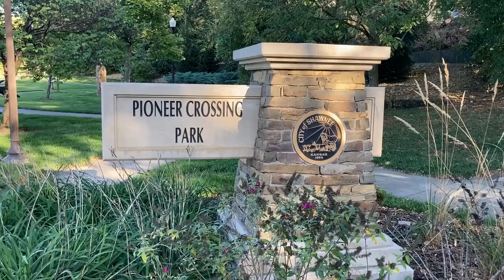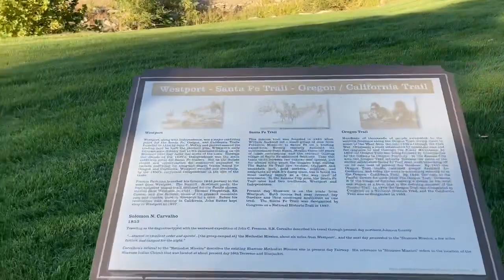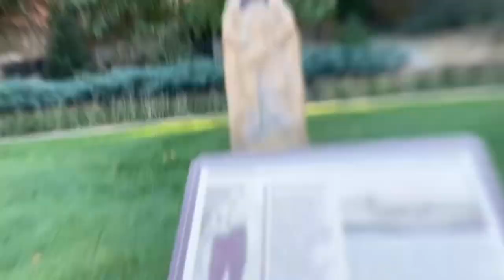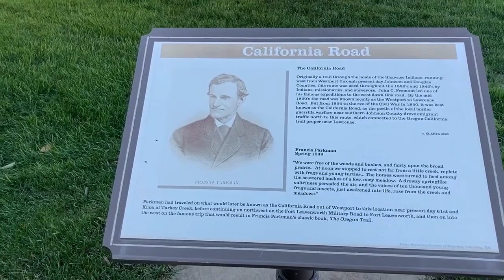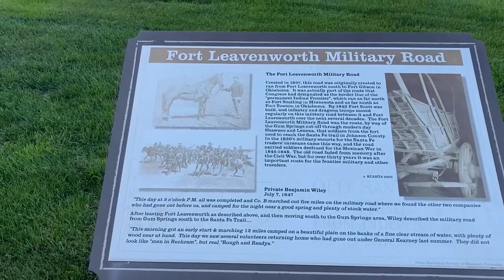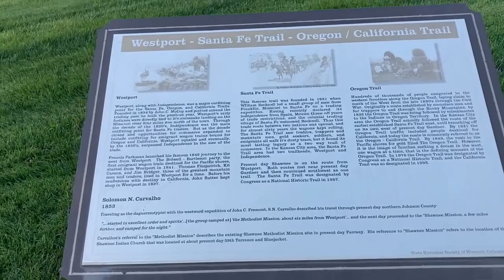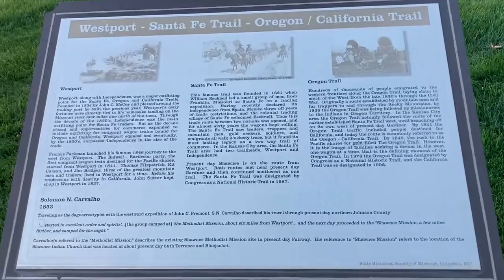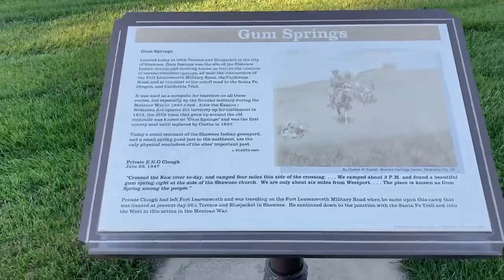Pioneer Crossing Park (Shawnee, Kansas)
Just west of Interstate 35 on the south side of Shawnee Mission Parkway in Shawnee, KS, is Pioneer Crossing Park.  If you live in the area, you’ve likely seen it, but have you ever stopped to see what it is?  The park’s most prominent feature is a large brick sculpture by local artist Charles Goslin, featuring a life size wagon train pulled by two bronze oxen, dedicated in 2006 as part of the 150th anniversary of the establishment of Shawnee.

Along with a separate sculpture honoring the wagon masters, the park features native grasses and informational signs on each of the trails that traveled through the city limits of Shawnee through the years: The Santa Fe Trail, The California Road, The Oregon-California trail, and The Fort Leavenworth Military Road.

Sometimes referred to as “The Million Dollar Park”, this 2.2-acre park (that was once a used car lot) became a point of controversy in Shawnee as its cost for the park and sculptures added up to almost one million dollars.

Take a quick look next time you drive by, or maybe even stop for a visit or walk.